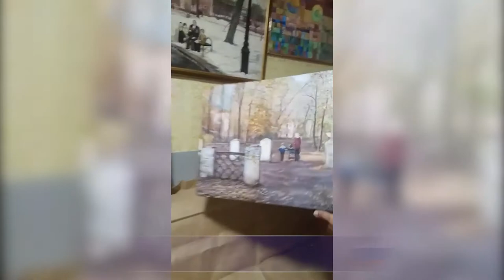Golden Time Distant Festival | 17 Season | ALEKSEY ROGONOV | GTPS-17106-1108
Имя участника или коллектив: ALEKSEY ROGONOV

Страна: Russia

Педагог: Barskov Lev Mikhailovich

Название конкурсной работы: Family on Guard

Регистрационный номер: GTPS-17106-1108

Номинация: Живопись

17 Season

Участие в других конкурсах и фестивалях / творческие достижения:
Participant of exhibitions